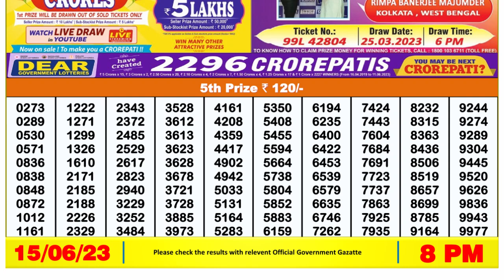Dear Lottery Sambad 8pm today 15.06.23 Nagaland State Lottery Result